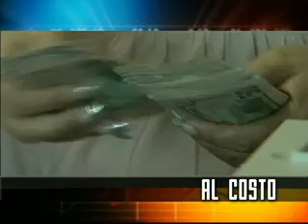Mercados y bolsillos: Aguas con las aseguradoras (parte 3)